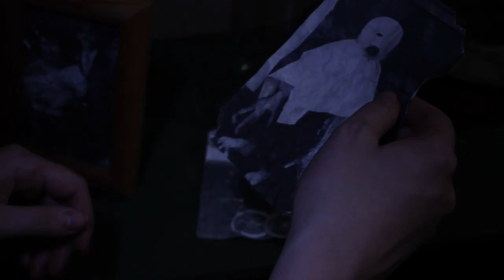FREAK WE trailer 2997 GREEN BAND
A bloody urban legend becomes all too real for a group of kids on a weekend of camping.